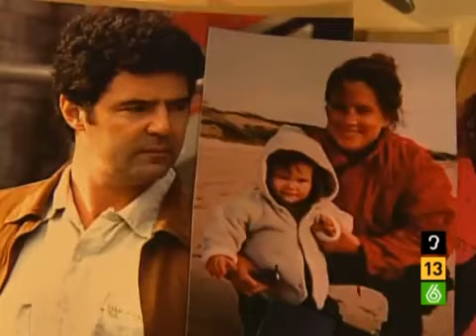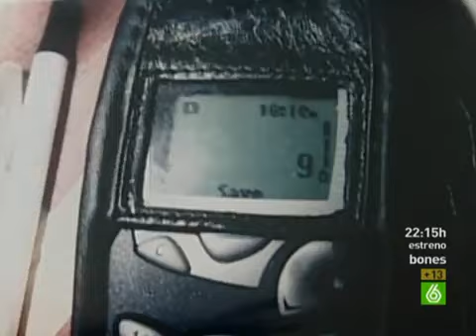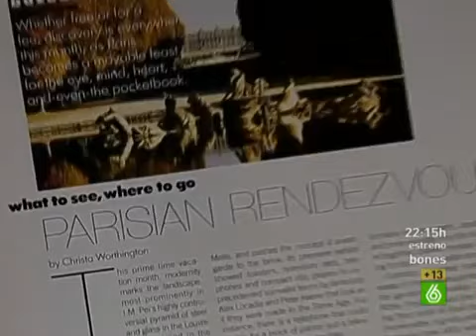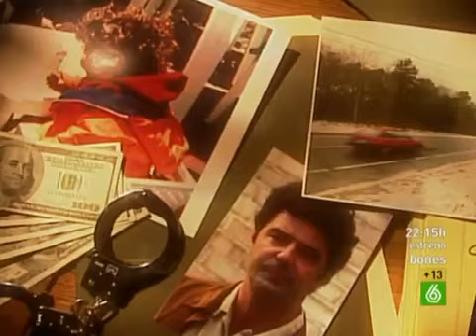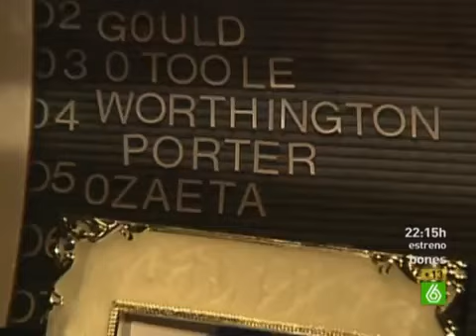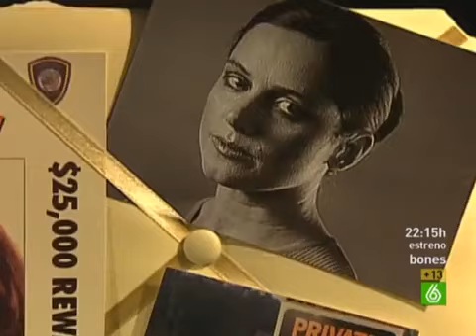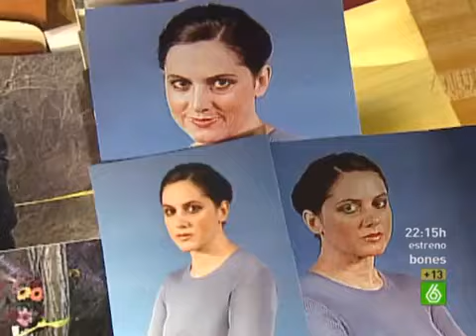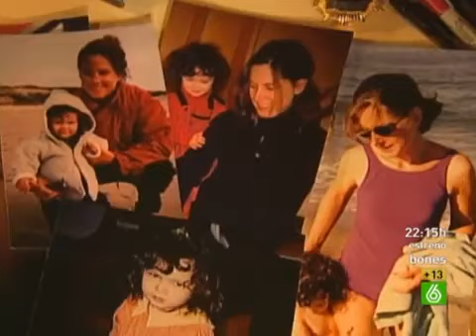Crímenes Imperfectos Febrero2016-57